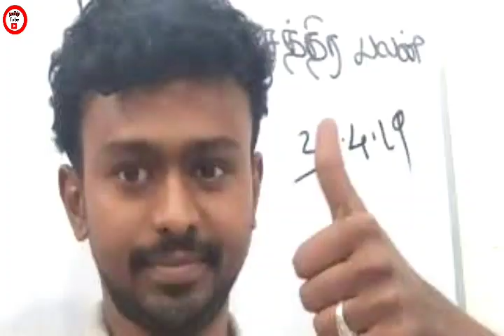விஜயகாந்த் இன்னும் சில நாள்தான் ! கணித்த ஜோதிடர் பாலாஜி ! balaji hassan interview ! vijayakanth